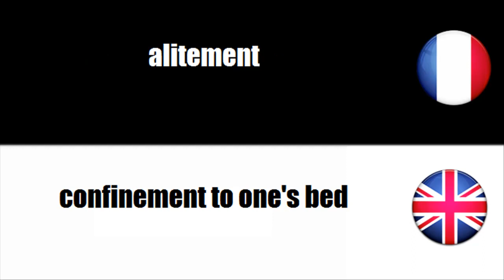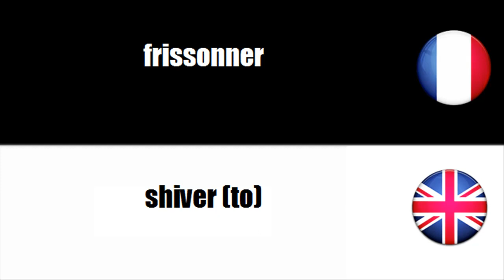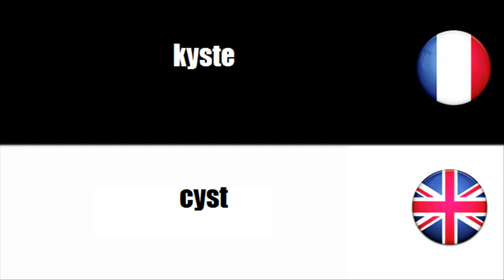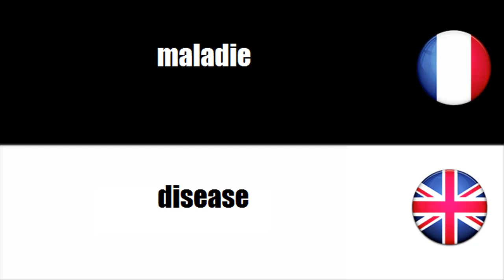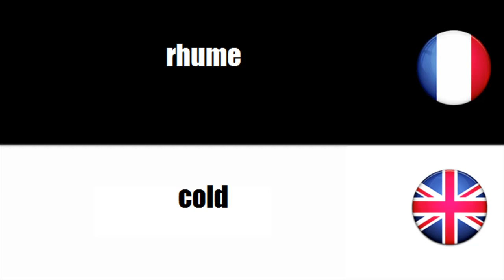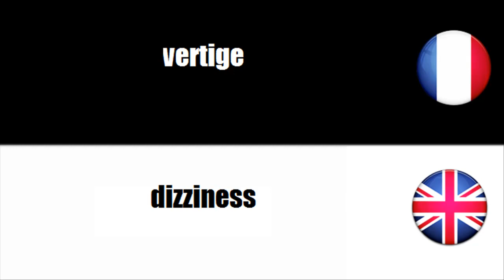VOCBULAIRE FRANÇAIS ANGLAIS = Sport = Affections et maladies